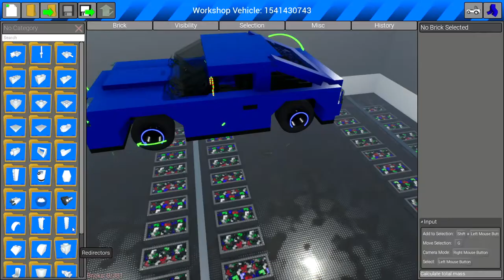Brick Rigs Crash Scenarios: Bricksville Edition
sorry i haven't been uploading for a bit, have been busy